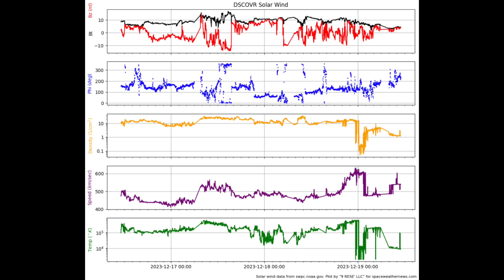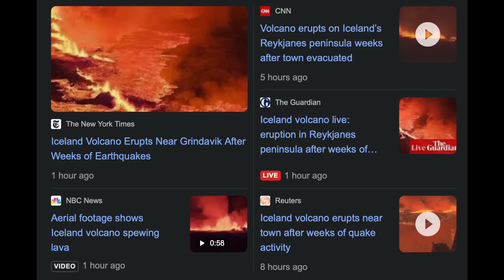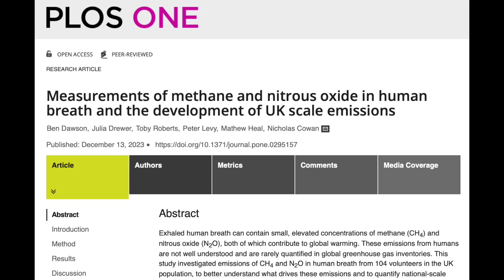Sunspots, Plasma Filaments, Iceland, China, Uranus and More | S0 News Dec.19.2023